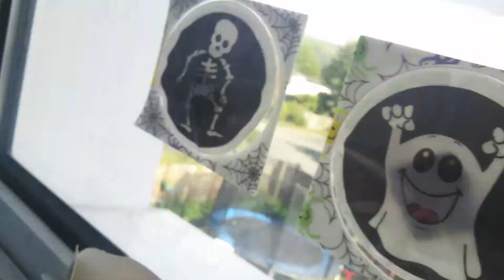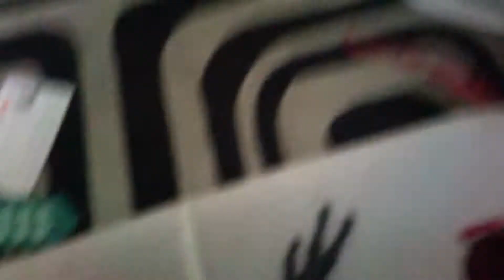Filming Tyler on the Trampoline (SO FUNNY!)